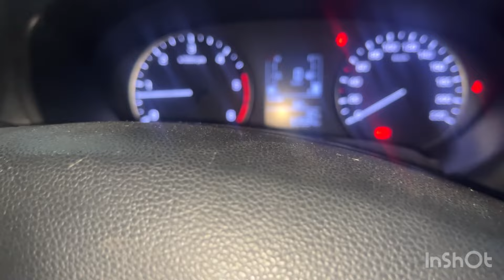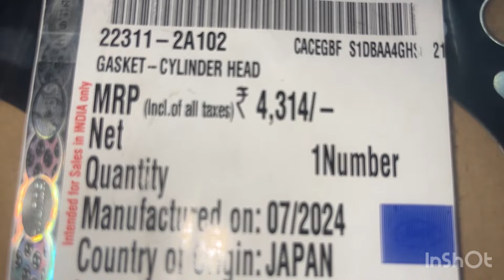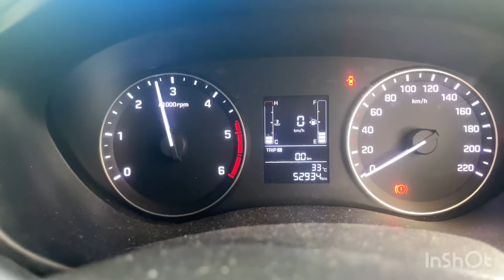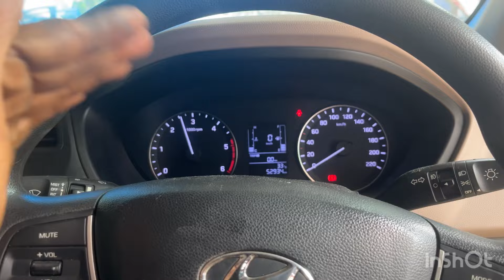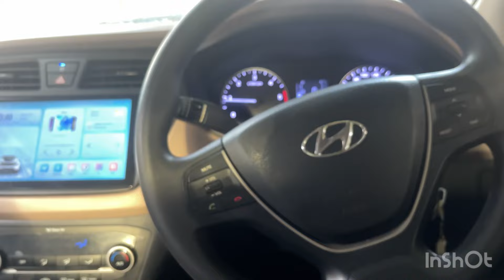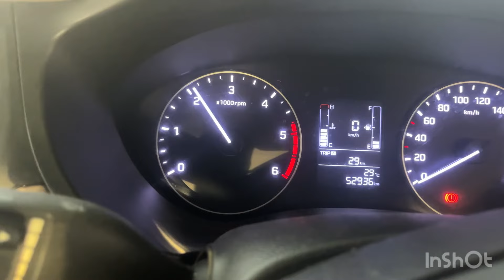Hyundai i20 white smoke complaint (@skilledmechanictamil )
Engine white smoke(@skilledmechanictamil ) reason contingrod bend automobile car intamil tata tranding ford google swiftdzire xcent mahindra i20 hyundai hydraliclock contingrod bend#headgasket#enginevibration#whitesmoke#blacksmoke#oilsticksmoke#sports#comdey#songs#move#trailer#